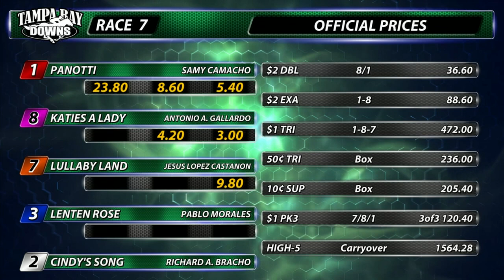February 25, 2023: Race 7